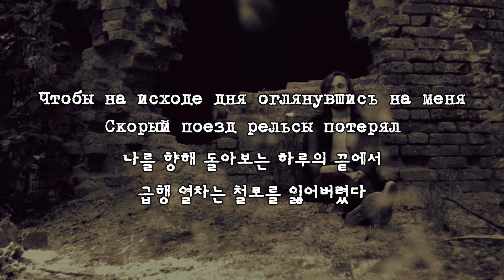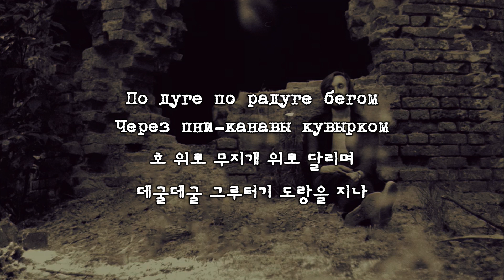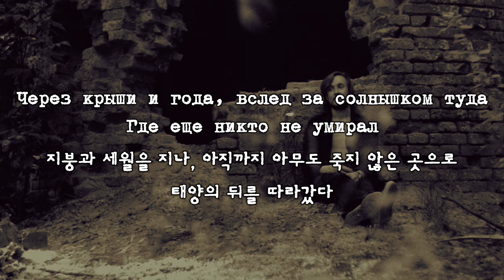[한국어 자막] 하루의 끝에서(На исходе дня) · 예고르 이 오피즈데네프시니예(Егор и Опизденевшие)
하루의 끝에서(На исходе дня)
앨범 Прыг-Скок(1992) 재판 수록